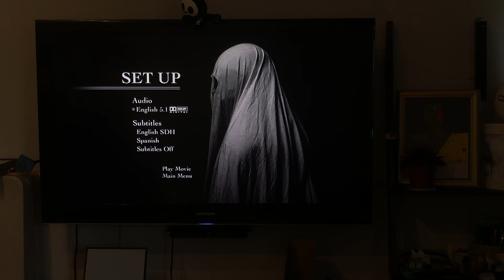A Ghost Story 2017 DVD Menu Walkthrough